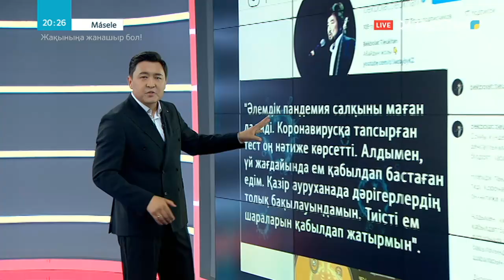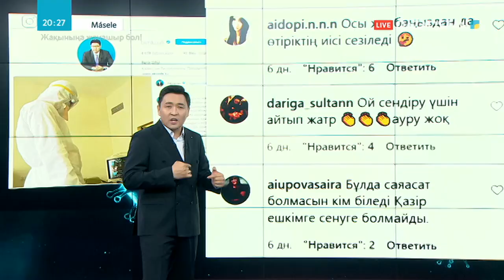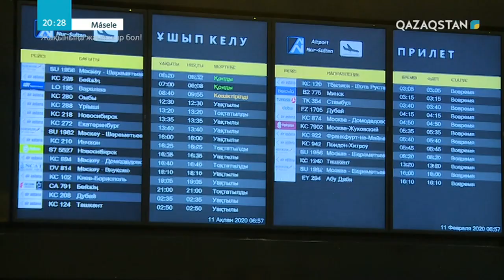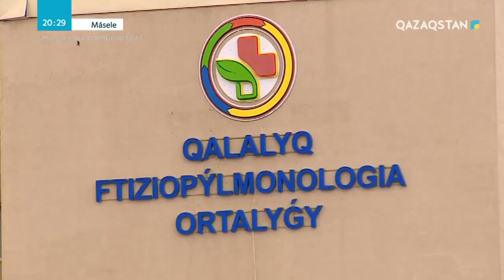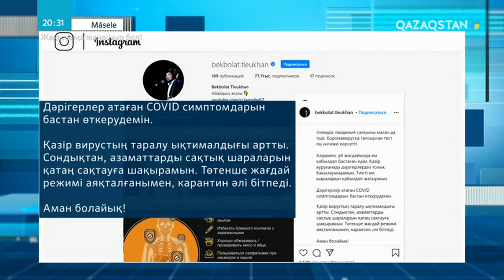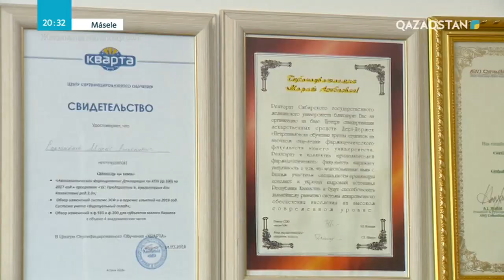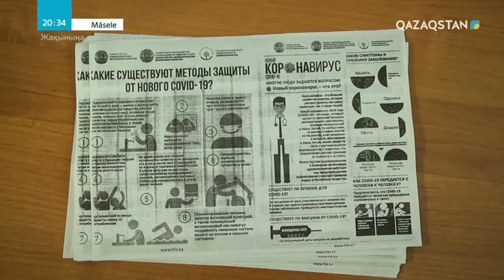Қазақстанда COVID-19 белгілері жоқ тасымалдаушылар көбейді